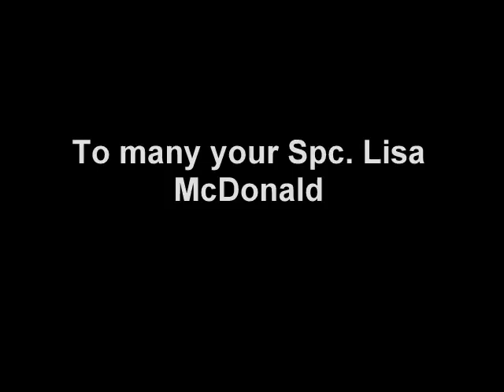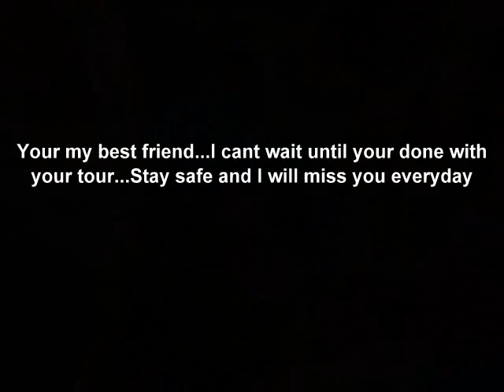Spc. Lisa McDonald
This song is copywrote by Enya..This movie is for my sister Spc. Lisa McDonald...My little sis...who is taking her leave from Iraq 4 months late just so she can be there for me...Love ya sis